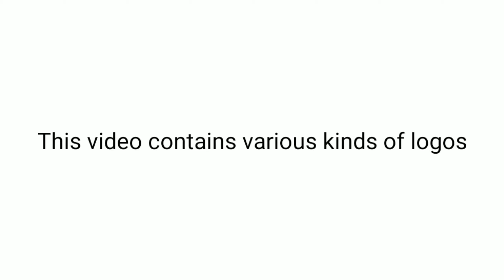animation logo youtube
This video contains logo animation that is cool, very memorable, and very helpful for those of you who are beginners in playing animation on videos. the link is under subscribe guys